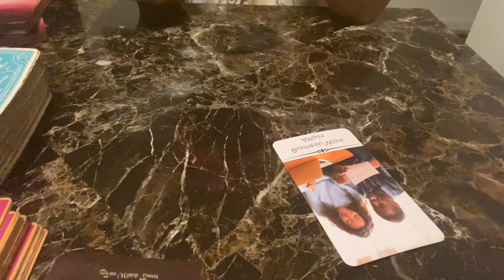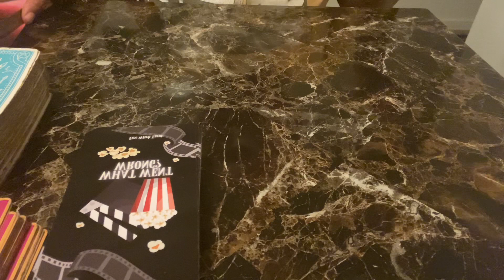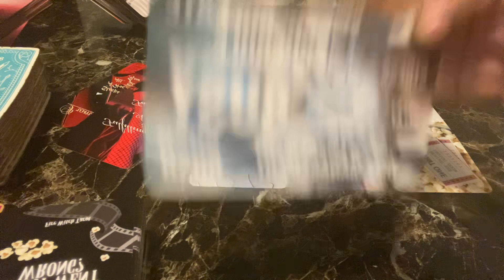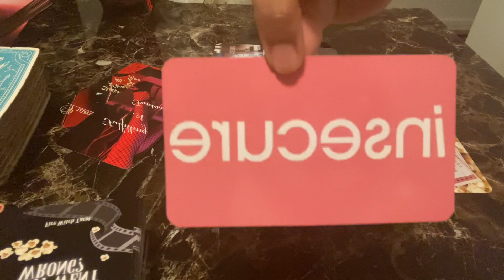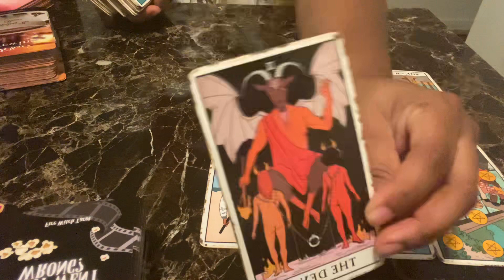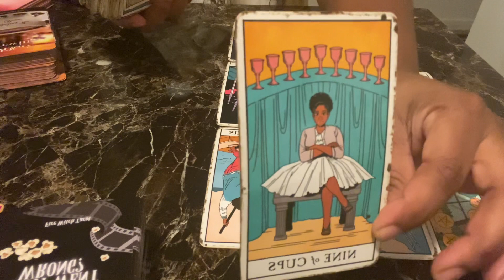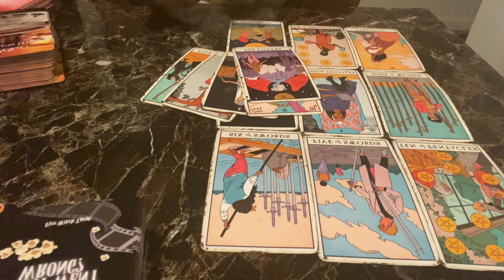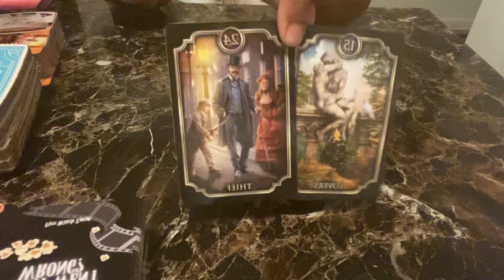Libra, Business/ Work Affairs.. Plotting On Stealing Your Lover 🤫🧐